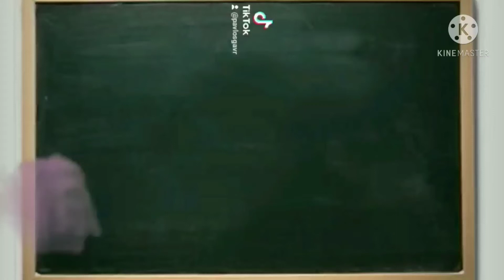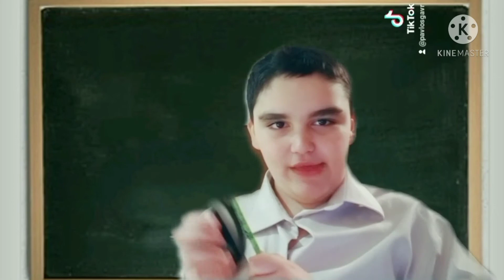Του Παύλου η φυσική By pavlos Gavr